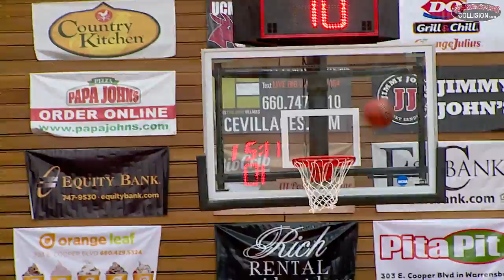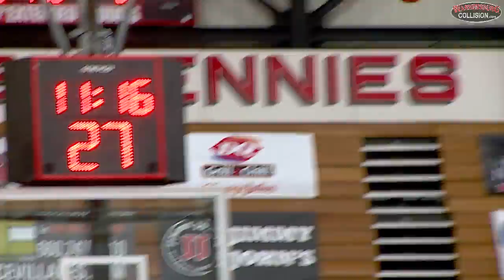Mules Basketball: UCM holds off Rockhurst; moves to 3-0 early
The Central Missouri men's basketball team held off a late game run from Rockhurst to beat the Hawks and move to 3-0 early in the season.